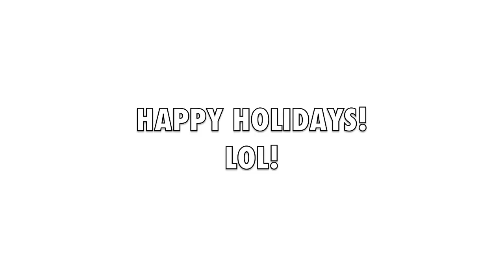HOLIDAY VIDEO! Today Was Great!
Happy holidays to everyone! This Saturday was amazing. We gave our horses presents, hacked, and just had fun. :) Edited by Sonja